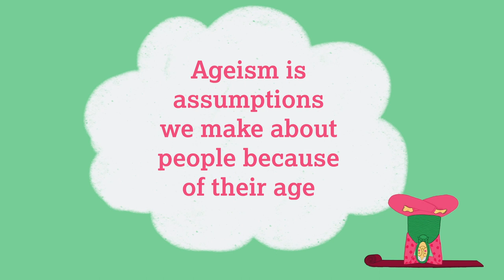Break free from ageism. Take a different view.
Ageism is when assumptions about what happens in older age lead to prejudice, discrimination, and exclusion of older people in many areas of life. We need to break free from ageism!

Campaign with us to ensure that everyone knows how to recognise stereotyping and discrimination, and help us inspire others to take action to challenge it.

We have seen decision-makers and media stereotype older people as frail and vulnerable. And we have seen many governments put age-based restrictions in place, which means these stereotypes are perpetuated.

As we grow older our lives do not become disposable. Older people are us. They are our family members, our caregivers, our workers and neighbours. We need decision-makers to listen to what older people have to say, and ensure they have equal access to prevention measures, support and services, wherever they live.